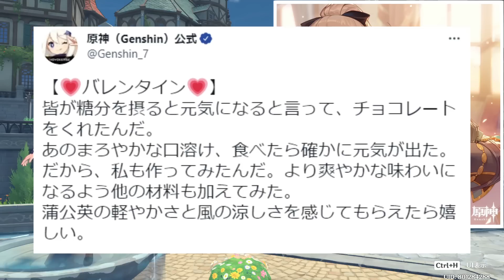【原神】神絵師の本気！オタクが厳選した公式神イラスト5選【げんしん】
▼今回紹介したイラスト
・1枚目